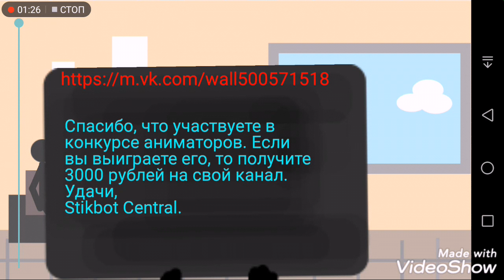Stikbot Man. Начало. 7 серия.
Прайс-лист.
Реклама вашего канала:
На 1 видео - 3 рубля
На 5 видео - 10 рублей.